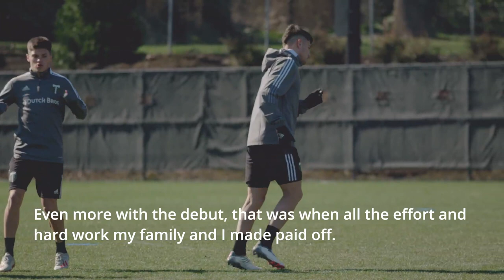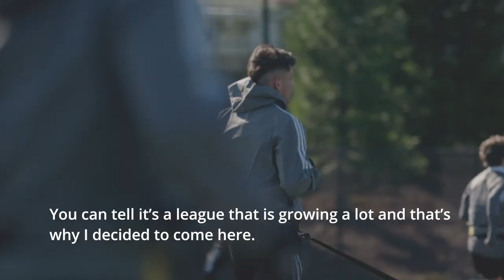David Ayala's journey to the Rose City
Midfielder David Ayala made his Timbers debut against Austin FC on March 12. Upon his arrival, David shared his journey to the Rose City and his goals as a member of the Portland Timbers.